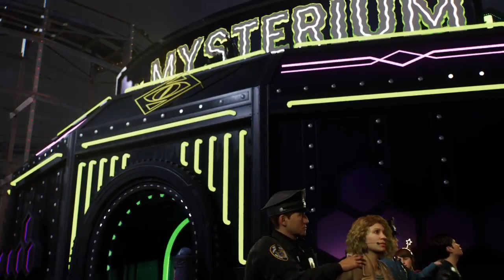Spider-Man 2: Mysterium Locations for suit unlock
Complete all 9 Mysteriums to unlock the 10th Mysterium. Beat it and you will acquire the Smoke and Mirrors Suit.